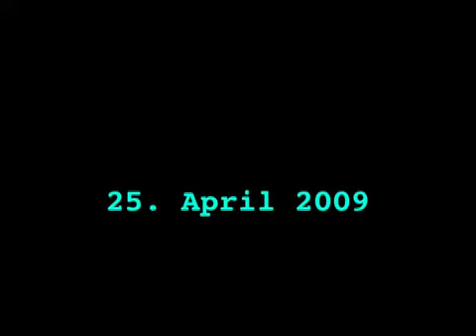"Psykisk Syg" - IJ-X Live @ Svejk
Danish Neo-dada Punk Rockers IJ-X plays "Psykisk Syg" live @ Café Svejk, Copenhagen on 25. April 2009

Video shot by BB and Jan Winkler